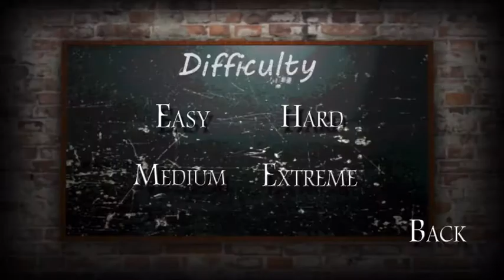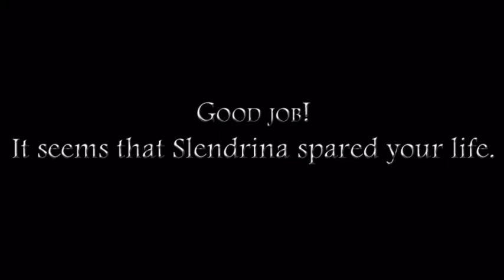Playing Slendrina the School for the first time!!!